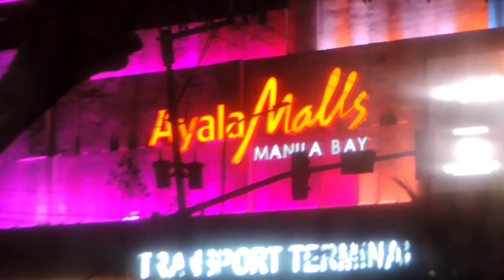A Day With Me | Irish's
just us being supportive friend